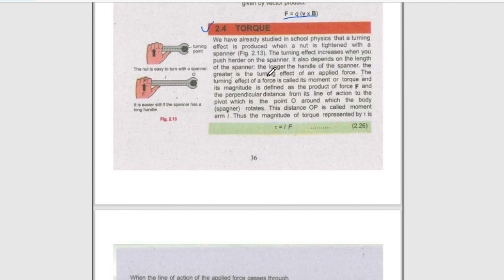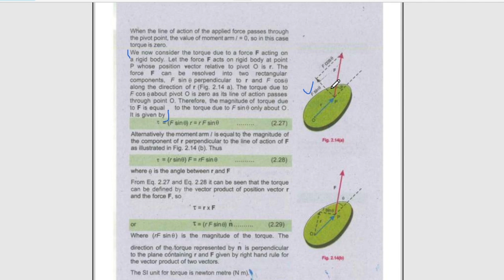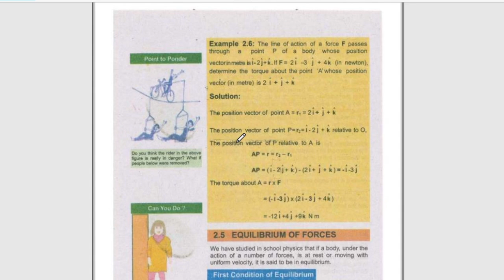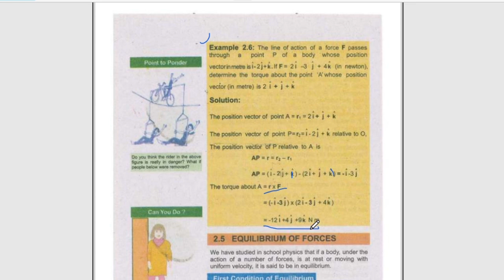11 Class Physics/Chapter 2//vectors & equilibrium//2.4 Torque//complete detailed topic with notes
11 Class Physics/Chapter 2//vectors & equilibrium//2.4 Torque//complete detailed topic with notes